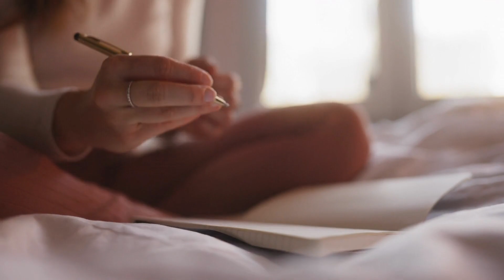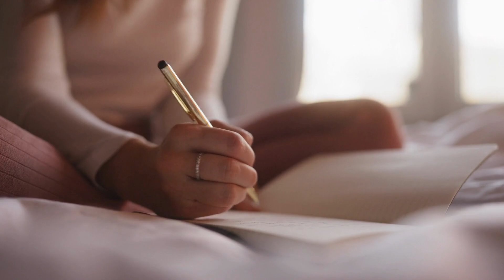Guided Meditation - Christmas Special | Prashasti Patel | PX6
A Meditation Session guided by me to make you feel completely relaxed, aware - conscious and joyous by celebrating Christmas.

You have to be in a comfortable sitting position initially. Perform as I instructed in the video.

Have a unique experience. Stay healthy & Happy.

Merry Christmas.

You can also contact and follow on social media -